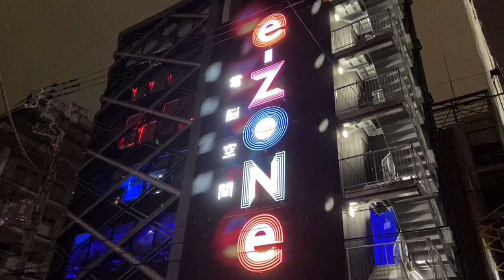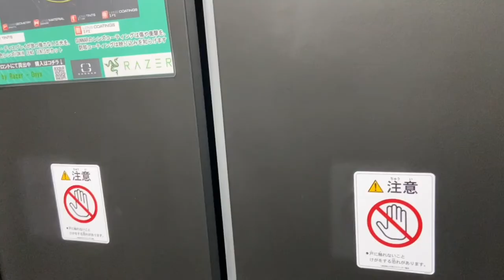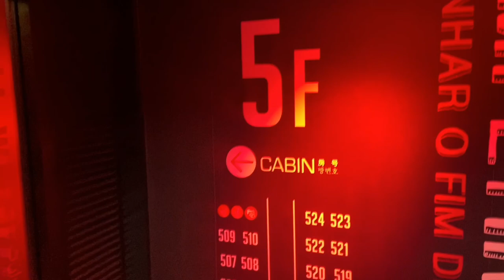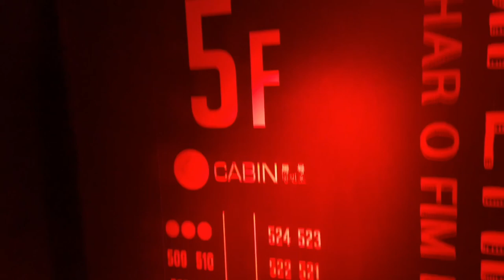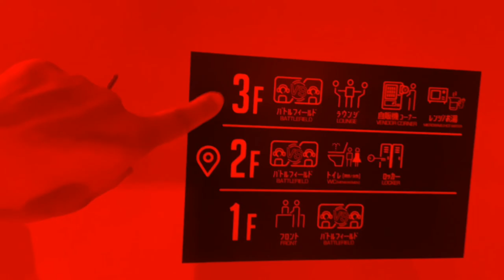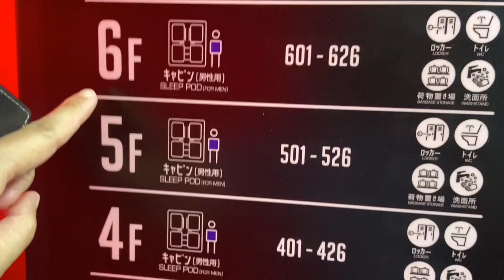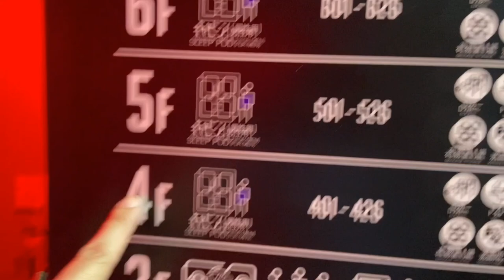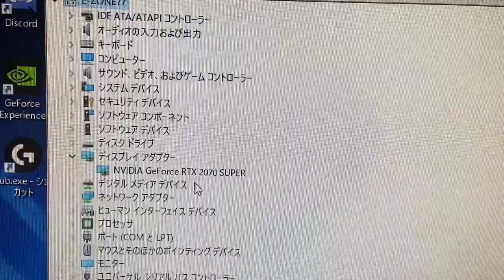E-ZONE - UM HOTEL PARA GAMERS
Super PC gamer com internet de alta velocidade a um preço acessível e ainda a poucos minutos do conforto da sua cama? Parece algo difícil né! Mas não aqui nesse e-sports hotel em Osaka! Neste vídeo mostramos esse novo conceito de hotel que vai agradar a todos os gamers e geeks de plantão! Não percam!